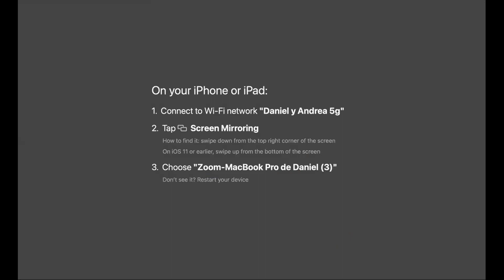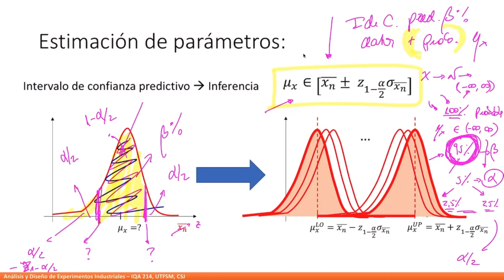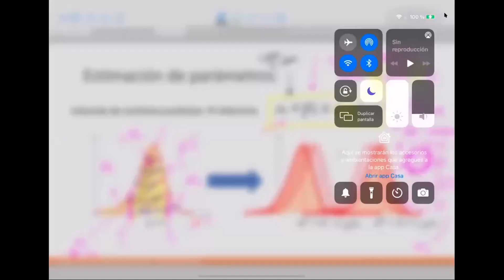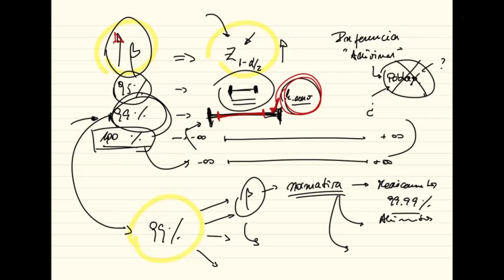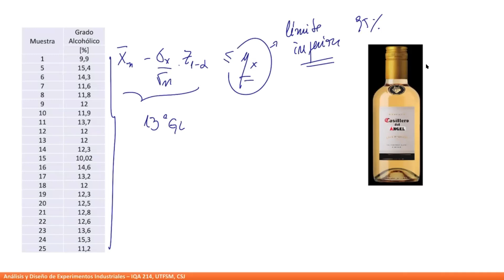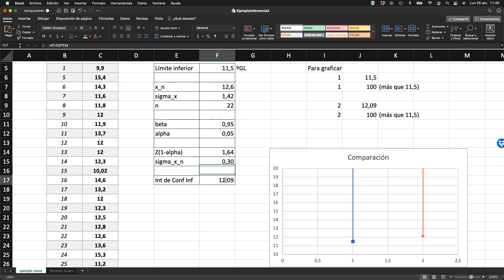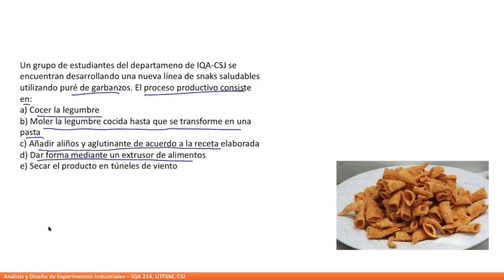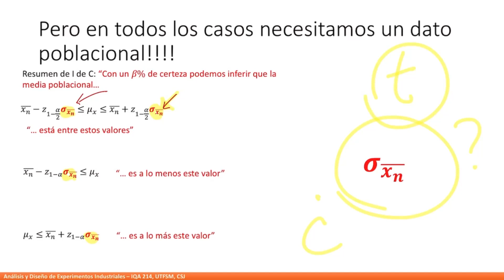CLASE 07 IQA214: Inferencia estadística P2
Clase del 26/04/21, Inferencia estadística: estimadores muestrales, intervalos de confianza, estimación de parámetros con distribución Z, ejemplos. Profesor: Daniel Navia. Descarga el material desde: